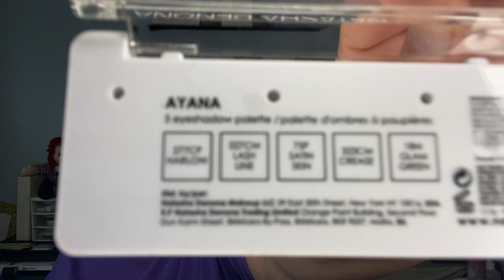Friday Chitchat Eric Update